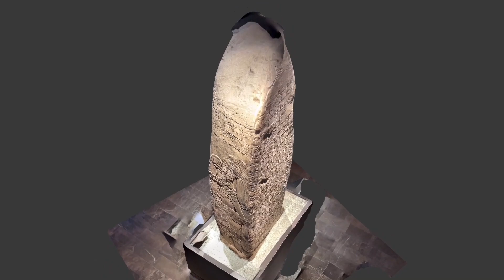LIDAR INAH Museo de antroplogia NC:MU 01 32 OWYT 23